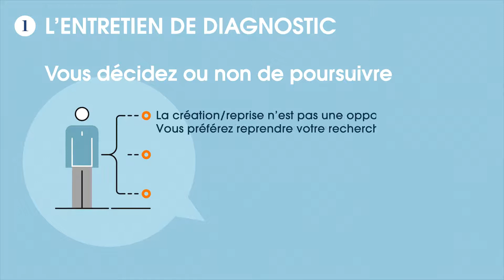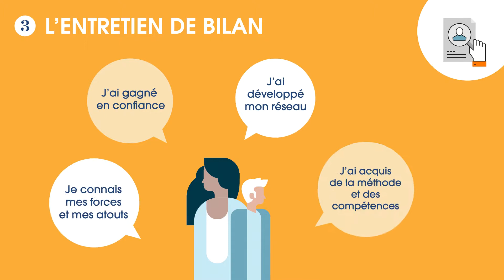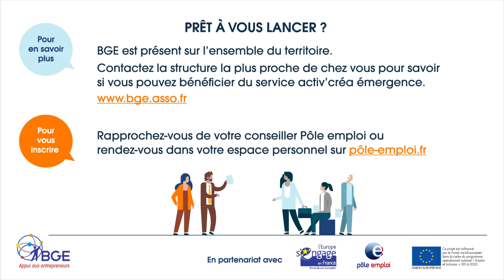Activ'Créa Emergence 👉 un service qui vous aide à consolider et enrichir votre idée d'entreprise !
👉 Activ'Créa émergence est un service de Pôle Emploi qui vous aide à : consolider et enrichir votre idée, évaluer votre profil entrepreneurial, identifier les conditions de réussite de votre projet ! 💪

Ce service est ouvert aux demandeurs d’emploi ayant une idée ou une envie de création ou reprise d’entreprise.